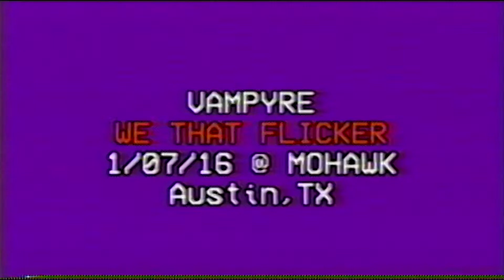Vampyre - We That Flicker @ Mohawk 01/07/16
Vampyre plays We that flicker at Mohawk during Free Week.

Filmed & Edited by Jane Urban & Ryan Dight